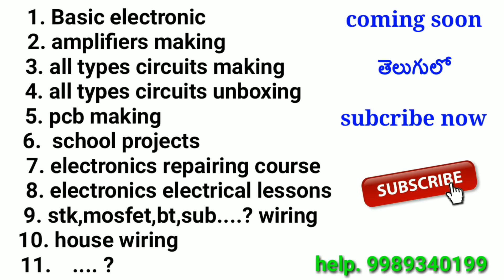5.1 speaker box design || 5.1 box images || box photos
5.1 speaker box design || 5.1 box images || box photos

5.1 బాక్స్ ఫొటోస్.